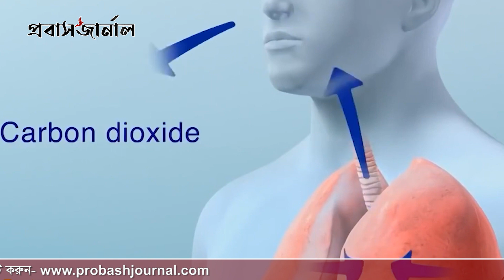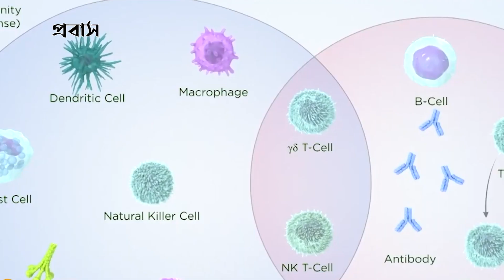১০০ রুপিতে ক্যানসারের ওষুধ আনলো টাটা মেমোরিয়াল | Probash Journal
১০০ রুপিতে ক্যানসারের ওষুধ আনলো টাটা মেমোরিয়াল | Probash Journal
ANTI-PIRACY WARNING
Protect by Probash Journal Authority